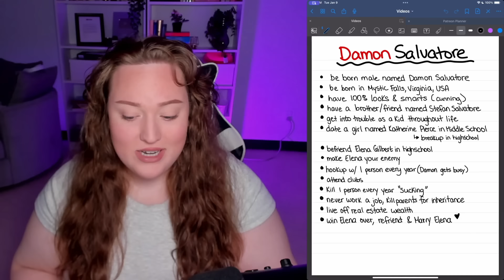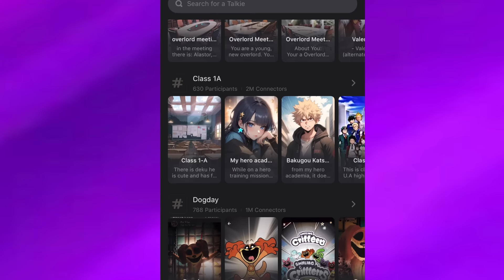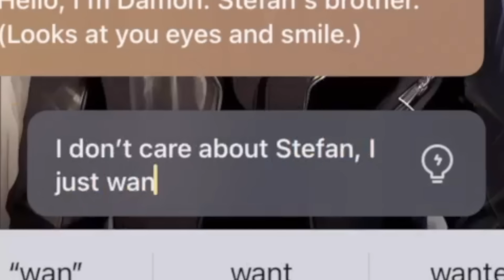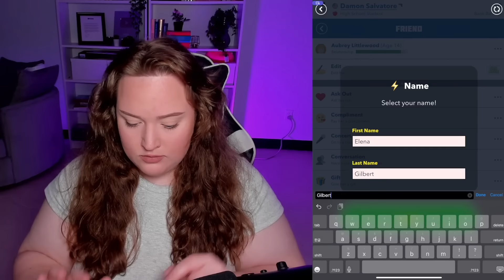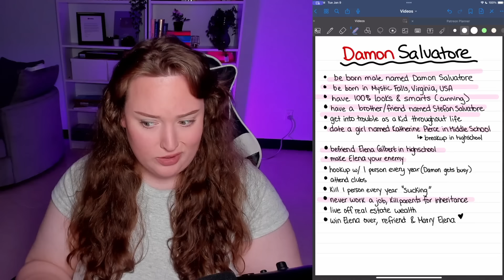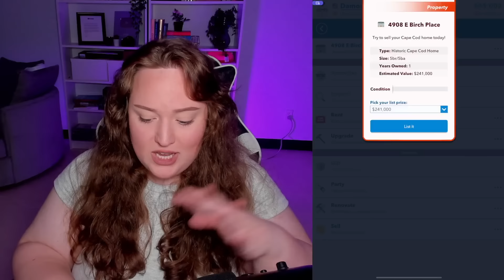I BECAME DAMON SALVATORE IN BITLIFE!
Join me as I deep dive into the NEW item in Bitlife the GOLDEN PACIFIER!